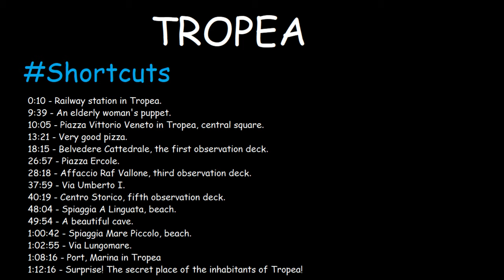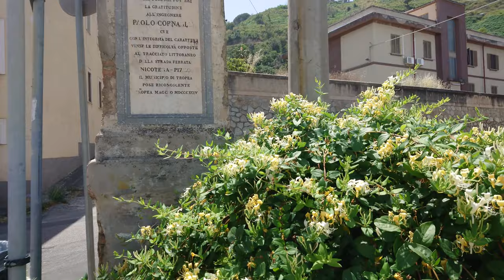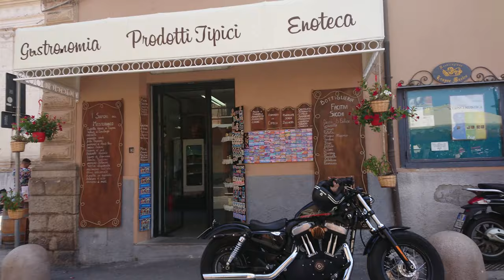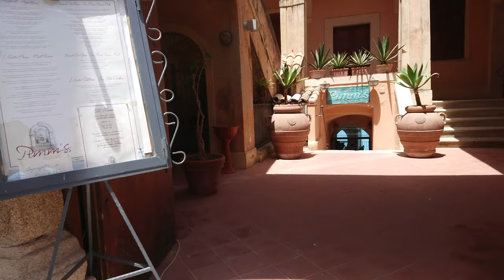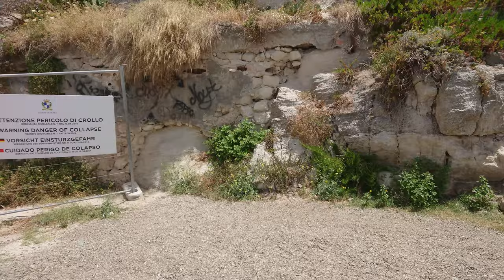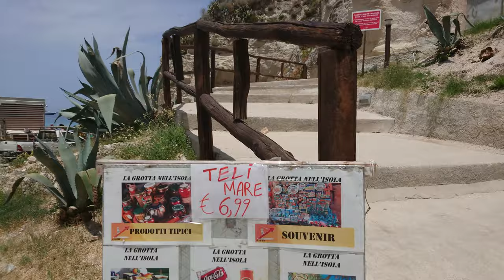Tropea - Calabria, Italy walking tour in 4K | Town + Beach + Secret Place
Tropea walking tour in the morning! Tropea is a municipality located within the province of Vibo Valentia, in Calabria, southern Italy.

The town is a famous bathing place, situated on a reef, in the Gulf of Saint Euphemia connected with the mainland by a narrow strip in the Tyrrhenian Sea, toward the south with respect to Vibo Valentia and northward with respect to Ricadi and Capo Vaticano.

You will see the attractions of the Tropea - Spiaggia A Linguata and
Spiaggia Mare Piccolo. You admire beautiful views of the Tropea Coast on the way. Enjoy a hiking trip in the Tropea Italy.

Shortcuts:

0:10 - Railway station in Tropea.
7:34 - We are going to the center of Tropea.
9:39 - An elderly woman's puppet.
10:05 - Piazza Vittorio Veneto in Tropea, central square.
12:21 - Church of Saint Michael.
13:21 - Very good pizza.
16:01- Narrow streets in Tropea.
18:15 - Belvedere Cattedrale, the first observation deck.
22:31 - Second observation deck.
26:57 - Piazza Ercole.
28:18 Affaccio Raf Vallone, third observation deck.
33:06 - Fourth observation deck.
35:44 - Beautiful decoration.
37:59 - Via Umberto I.
40:19 - Centro Storico, fifth observation deck.
48:04 - Spiaggia A Linguata, beach.
48:44 - Natural passage under the hill.
49:54 - A beautiful cave.
55:34 - Lookout on the hill between the beaches
1:00:42 - Spiaggia Mare Piccolo, beach.
1:02:55 - Via Lungomare.
1:08:16 - Port, Marina in Tropea
1:12:16 - Surprise! The secret place of the inhabitants of Tropea!